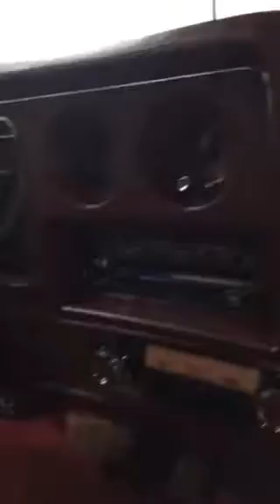Mc walk around